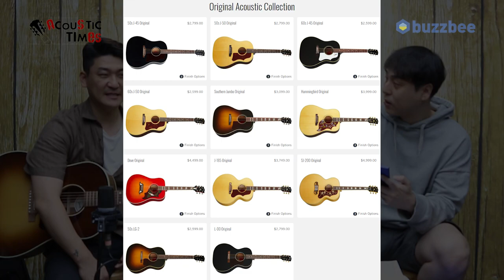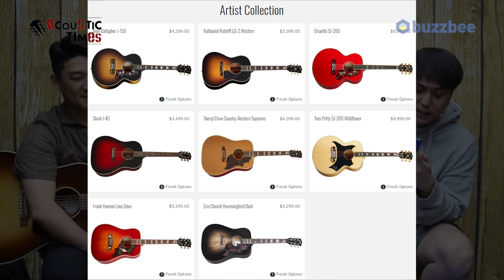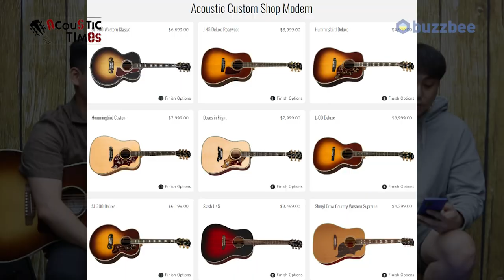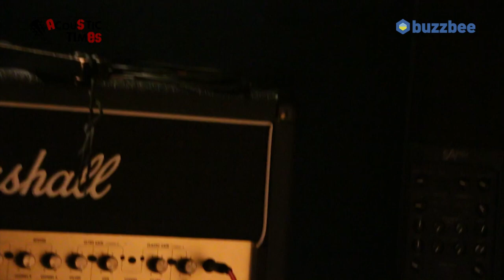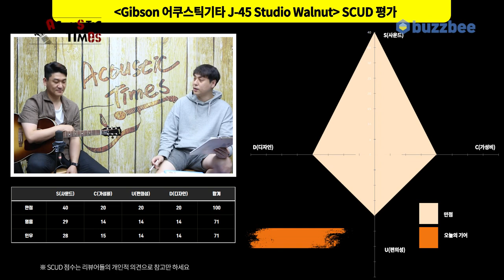[AcousticTimes 1077회] Gibson 어쿠스틱기타 J-45 Studio Walnut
0:00 오프닝
3:40 깁슨 어쿠스틱 시리즈 소개
8:47 스펙(Spec)
9:26 사운드 테스트
12:54 시연 (Demo)
14:28 한줄평
15:07 SCUD 점수